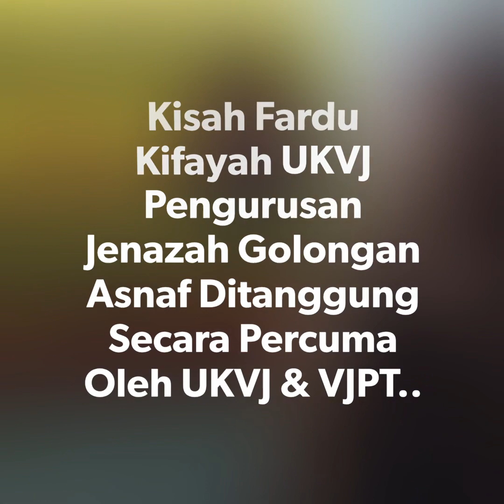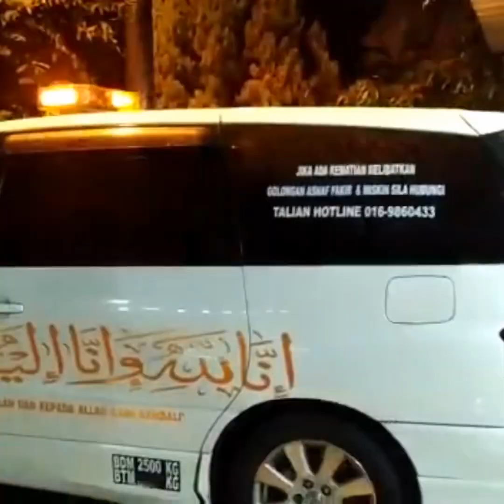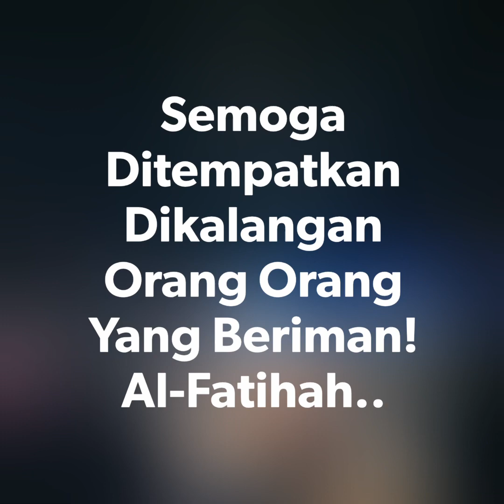KISAH FARDU KIFAYAH UKVJ-Pengurusan jenazah tanpa perlu mengeluarkan kos yang ditanggung UKVJ & VJPT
Pengurusan jenazah lelaki secara percuma dengan kerjasama UKVJ & VJPT.lihat apa kata pengasas VJPT dan juga isteri si mati selepas kami membantu pengurusan jenazah arwah suaminya sehingga selamat dihantar ke sungkai perak!